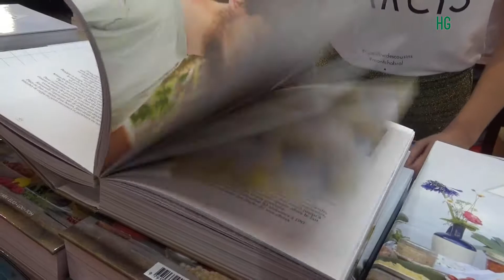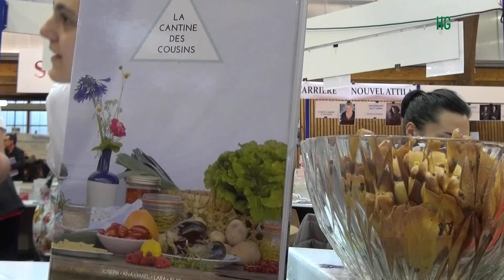Lou, Ana-Lia, Lara La cuisine des cousins foire du livre Brive